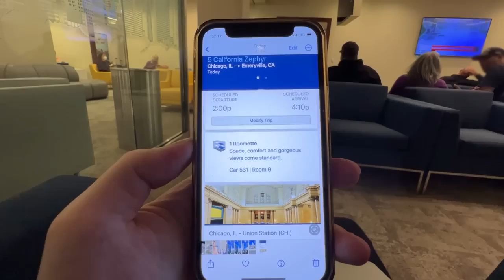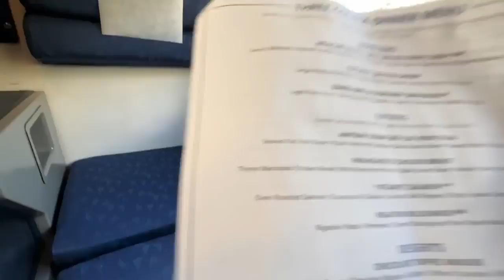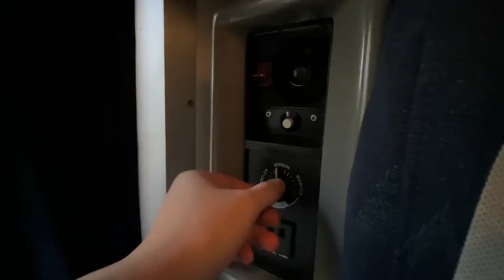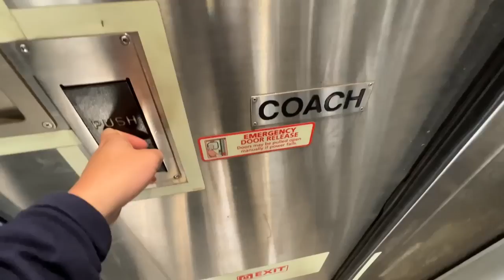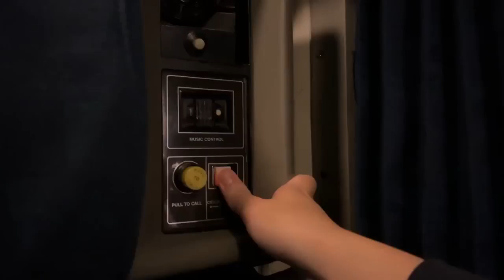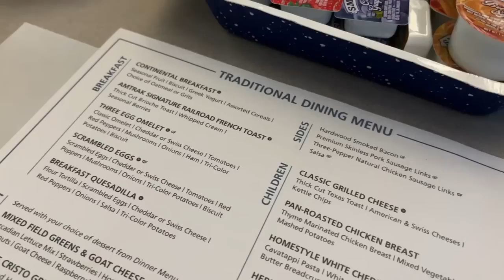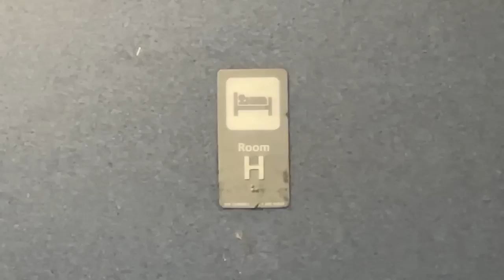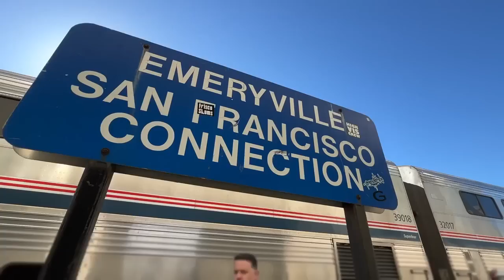3 Days on America’s MOST SCENIC Train Chicago San Francisco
Today we will ride across America on its most scenic Overnight train, the California Zephyr for 3 days.
Route: Chicago - San Fransisco (84 Hours/4000km(2400km))
Train: Amtrak Superliner Express
Type: Roomette
Experience: Sugoi Landscape

0:00 introduction
0:39 route and fees
2:37 Room Tour
4:17 Train Tour
6:16 Dinner Day (1)
8:18 Day (2) Morning from the Rocky Mountains.
10:05 Breakfast Day (2)
11:35 Entering the Rocky Mountains
14:04 Lunch Day (2)
14:45 Entering the US Canyon
17:41 Dinner Day (2)
18:48 Day (3) Morning from Nevada
19:08 Breakfast Day (3)
20:00 Entering California
21:12 Lunch Day (3)
22:10 Arriving at San Francisco (Emeryville Station)
23:00 Thanks for watching!